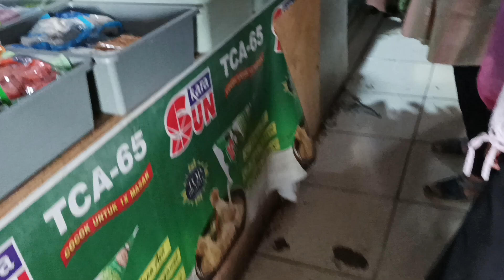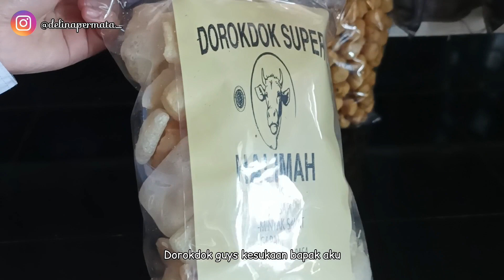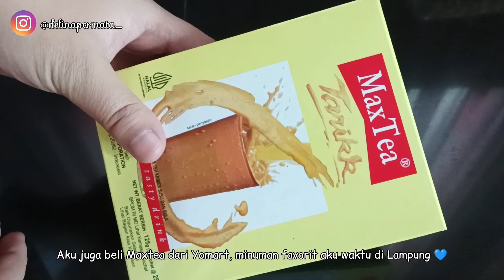Ramadhan Vlog - Belanja Isi Toples Untuk Lebaran 2023 🥮🛍️